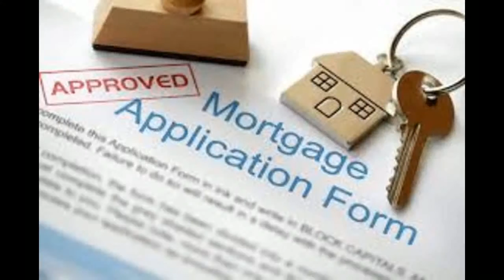Clarksburg MD - Jumbo Construction Lending- Construction to Perm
Renovation Loans | FHA Construction | VA Construction Loans | Jumbo Construction Loans for primary and 2nd Homes up to $3,000,000. If you have decided to build your Dream Home, we can help make that dream a reality! Offering flexible financing and terms for every need and virtually every scenario. We offer 1 time close on many of our Construction products.  We also provide up to 18 months for project completion for the super elaborate projects to avoid expensive extension fees that some Lenders might charge. Available for Tear Downs/ Rebuild as well as Renovation or Complete new build- the possibilities are endless! Up to 100% Financing is available for qualified Veterans. Conforming loan amounts to  $484, 350 are available for 95% Loan to Value!  Working with a Builder? We can help there as well!